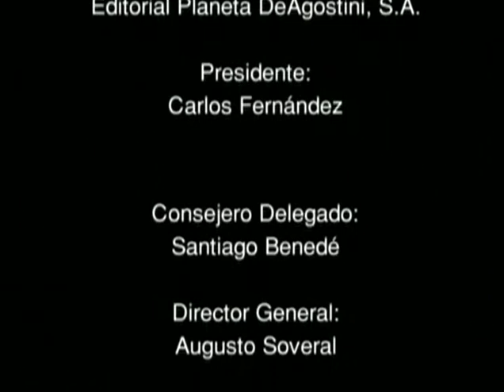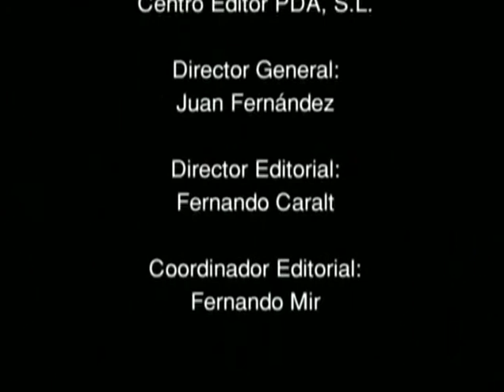Erasé una vez los Exploradores 04 Gengis Khan